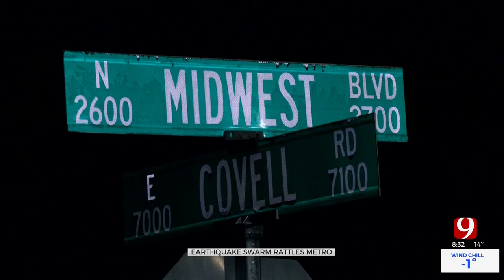Did You Feel It? Multiple Earthquakes Detected In Edmond & OKC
Multiple earthquakes were felt across the Oklahoma City metro on Friday night, one of them measuring 4.4 on the Richter scale.